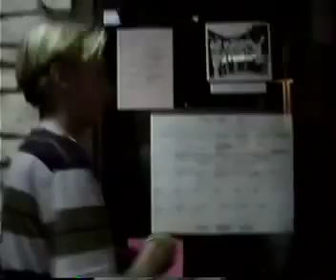ststephens part6 seniorPrank1b